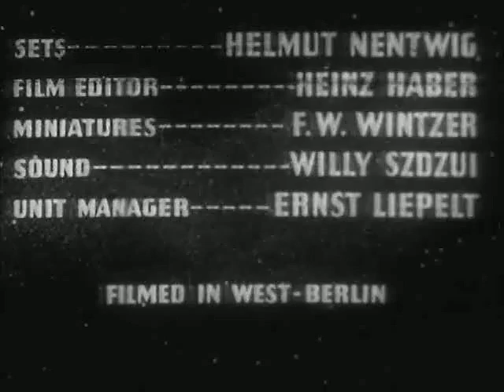Flash Gordon S01 E35 The Earth's Core